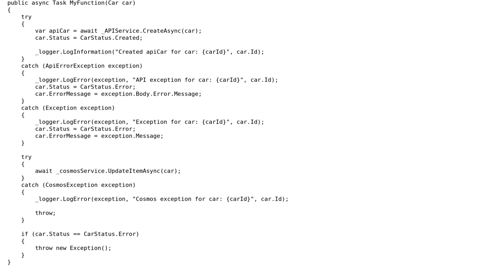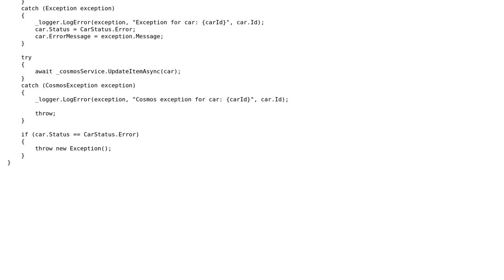Try-catch flow to handle two failing services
With thanks & praise to God, and with thanks to the many people who have made this project possible! You are responsible for your own actions.